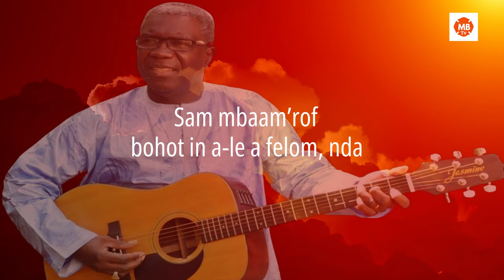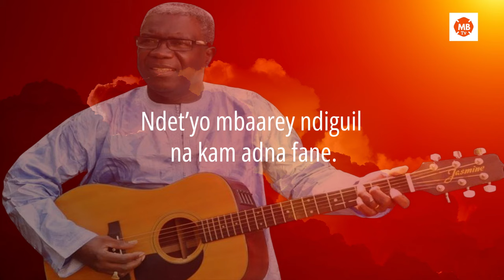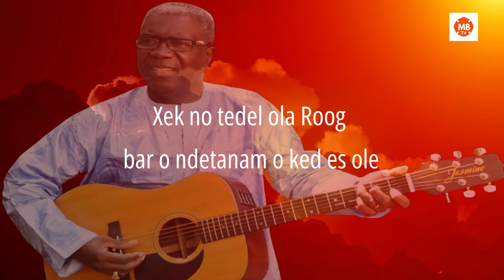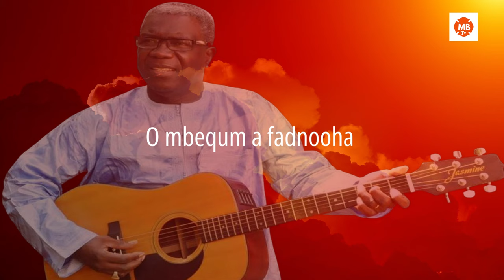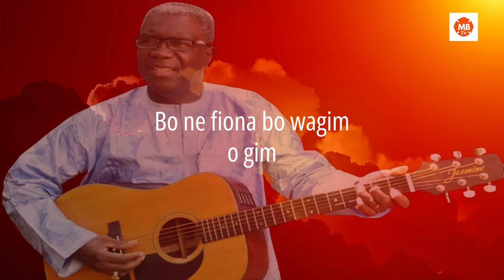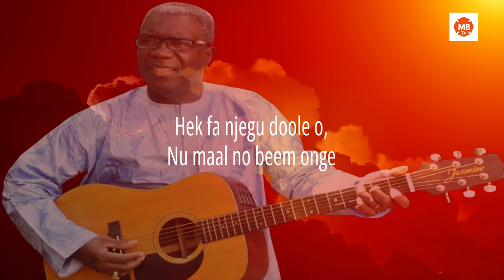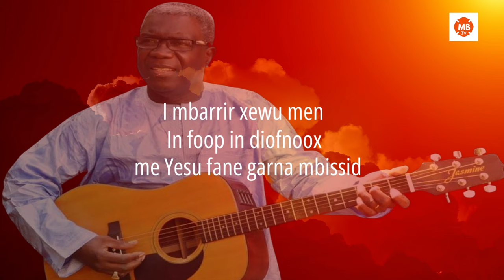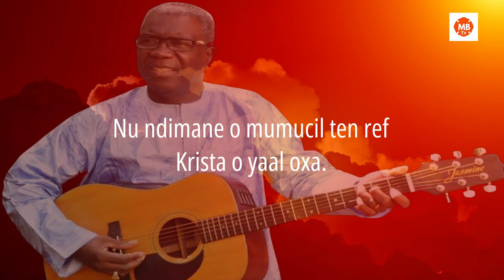CHANT CHORAL / hommage à Remi Jegane DIOH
La musique a le pouvoir de nous émouvoir, de toucher nos cœurs et nos âmes d'une manière que rien d'autre ne peut. Et aujourd'hui, nous rendons hommage à l'un des plus grands compositeurs de chants chorales et guitariste de tous les temps - Rémi DIOH.
Rémi DIOH est un véritable maître de son art, un génie musical dont le talent laisse une marque indélébile dans le monde de la musique, inspirant d'innombrables musiciens et fans."
Rémi DIOH est l'un des musiciens les plus talentueux du chant choral et de la tradition sérère. Sa capacité à mélanger les harmonies chorales avec son jeu de guitare sont tout simplement extraordinaires."
C'est un perfectionniste dans tous les sens du terme.
 La musique de Rémi DIOH est  plus que de simples notes et accords, c'est le reflet de son âme. Il met son cœur et son âme dans chaque composition, et cela se voit dans la beauté de sa musique.
Il est un mentor pour beaucoup. Il a un cœur d'or et accorde toujours la priorité aux autres.
Merci, Rémi DIOH, pour le don de ta musique.
..Bon visionnage

REGARDEZ TOUTES LES AUTRES VIDEOS
CHANTS CHORALES